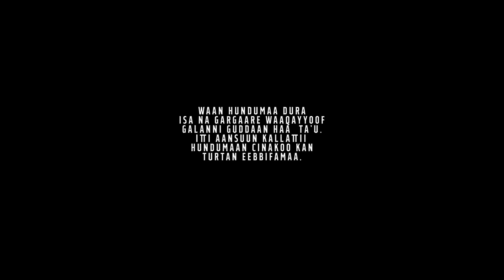SIFAN DESALEGN: GOLA ONNETTI